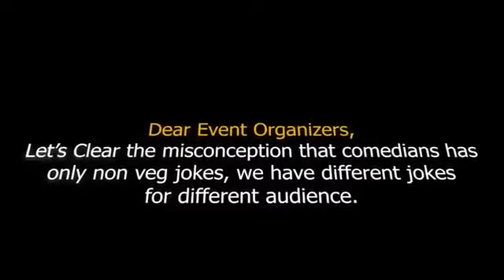Apurva Singh controversial video of Newari Culture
This is controversial video of Newari Culture done by stand up comedian Apurva Singh.